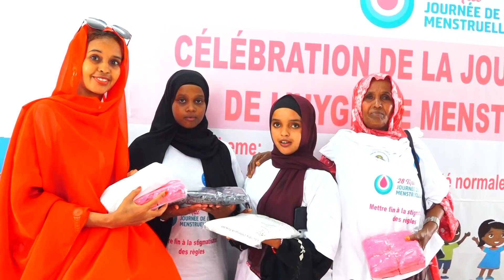ITV Arabe Mr Abas Idris Awaleh Prof d'arabe Célebration de la Journée Mondiale de l'hygiéne Menstrue